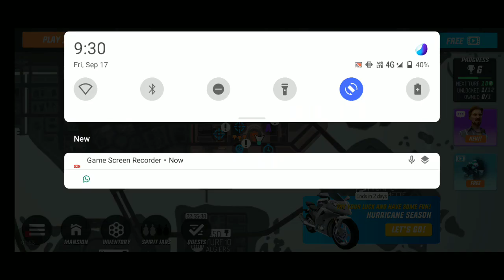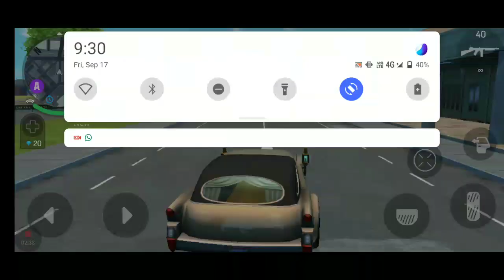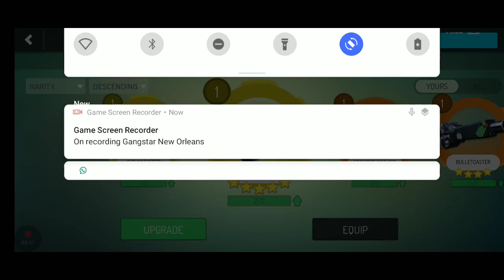D S Gamer